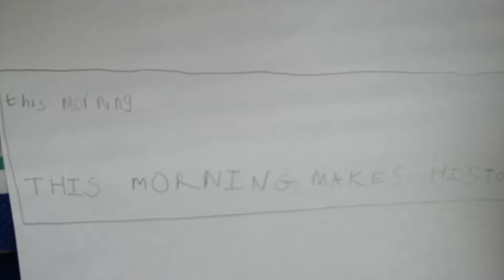This morning series 1 episode 3 part 1 of 3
Morris is sick